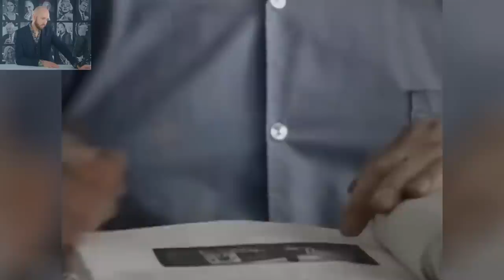27 Bodies Found Under His House Without His Knowledge?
John Wayne Gacy Body Language Analysis Part 2.